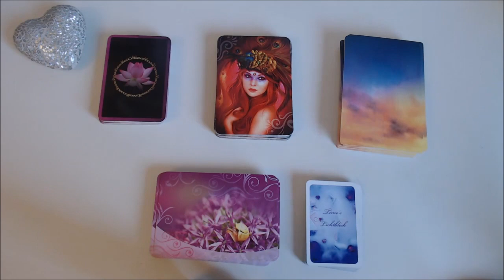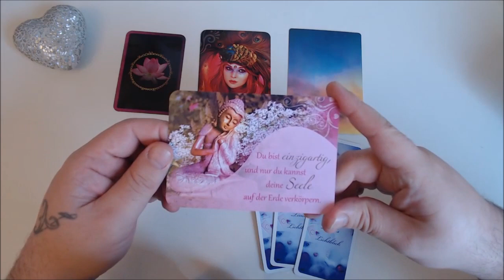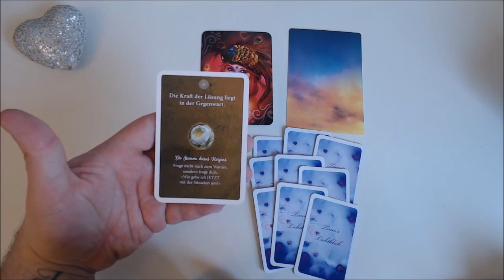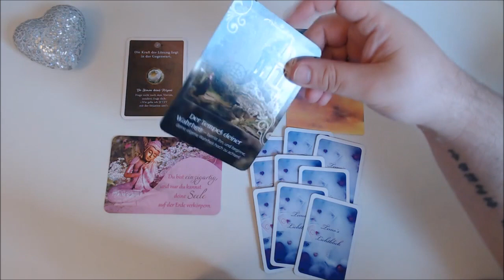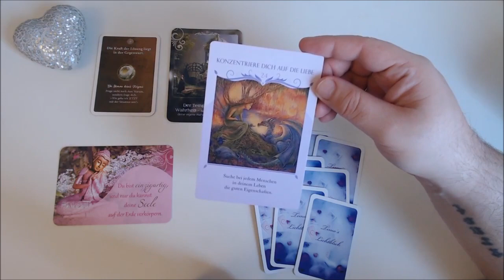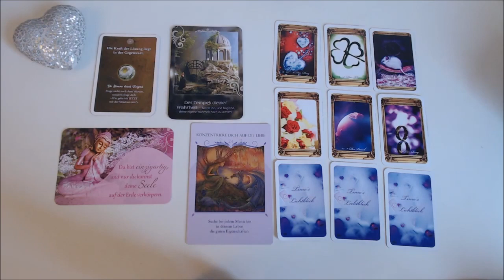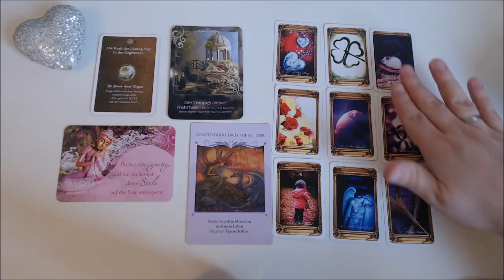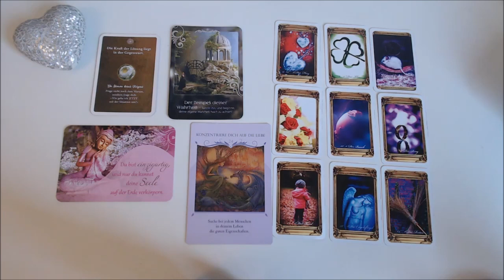Weg deines Herzens - Wieso kann er keine Gefühle zeigen?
Lenormand- und Orakelkarten werden dir den Weg weisen. Jeden Montag werden wir eine bestimmte Fragestellung zur Liebe durchnehmen. Das Orakel ist für Singles, wie auch für Menschen in einer Partnerschaft geeignet.

🦄Wenn du eine Kartenlegung oder eine Energiearbeit wünschst, dann besuche gerne meine Website, oder schreib eine Pn

🦄Für Tageskarten, wie auch wundervolle LiveStreams Dienstags/Donnerstags/Sonntags 20 Uhr kannst du auch gerne meine Fanpage auf Facebook besuchen

🦄Für Umfragen und Orakelkarten + Postings kannst du gerne auch meinen Instagram Account folgen:

🦄Wenn du auch Angebote und Feedbacks haben möchtest, kannst du auch dich für die Whats App Gruppe melden per PN